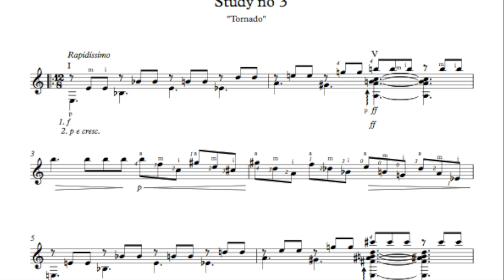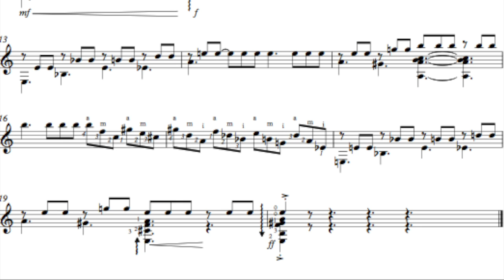Levin Study no 3 – Tornado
The study no 3 focuses on practicing fast p-i-m with chord breaks, and descending a-m-i-figures.
Imagine a threatening Tornado approaching the village. To avoid a disaster a lot of fast things are going on, in order to find protection, but at the same time stay cool and make the right decisions…

Go to sub-link ”Scores” under "This is”. Enjoy!